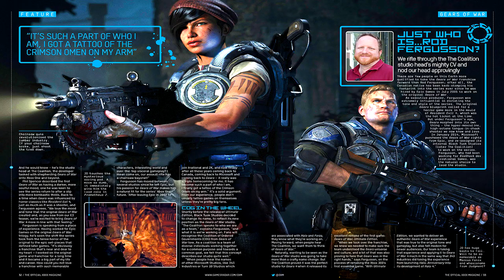Gears of War 4 - The Coalition have Plans for Gears of War 5 & Gears of War 6! (Xbox One Gameplay)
The Coalition have plans for Gears of War 4, Gears of War 5 & Gears of War 6 Xbox One! :O

Gears of War 4 Gameplay E3 2015 Trailer Official showed just a Teaser of what's to come & With the Latest Official Xbox Magazine featuring a 18 Page Gears of War Special everybody was expecting some New Gears of War 4 News. We did learn that The Coalition has plans for Gears of War 4 Xbox One, Gears of War 5 Xbox One & Gears of War 6 Xbox One if Gears 4 is a success!

- Shadowz

"Gears of War 4 - The Coalition have Plans for Gears of War 5 & Gears of War 6! (Xbox One Gameplay)" was created under Microsoft's "Game Content Usage Rules" using assets from Gears of War 4 and it is not endorsed by or affiliated with Microsoft.